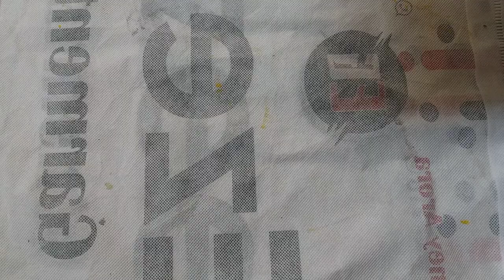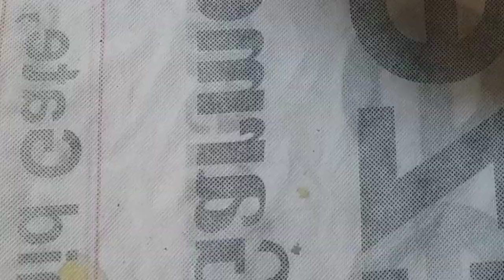DIY TATA ALTROZ - The Best Way To Make A Car Out Of Cardboard!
How to make tata altroz car from cardboard | How to make a car with cardboard without motor
how to make a car with cardboard without motor
how to make a tata altroz car from cardboard

how to make a tata altroz car from cardboard ad

88,888

how to make a tata altroz car from cardboard amazon

88,888

how to make a tata altroz car from cardboard box

88,888

how to make a tata altroz car from cardboard cutout

88,888

how to make a tata altroz car from cardboard connection

88,888

how to make a tata altroz car from cardboard car

88,888

how to make a tata altroz car from cardboard city

88,888

how to make a tata altroz car from cardboard color

88,888

how to make a tata altroz car from cardboard design

88,888

how to make a tata altroz car from cardboard drive

88,888

how to make a tata altroz car from cardboard easy

88,888

how to make a tata altroz car from cardboard edition

88,888

how to make a tata altroz car from cardboard engine

88,888

how to make a tata altroz car from cardboard factory

88,888

how to make a tata altroz car from cardboard fast

88,888

how to make a tata altroz car from cardboard fire

88,888

how to make a tata altroz car from cardboard gangsters

88,888

how to make a tata altroz car from cardboard game

88,888

how to make a tata altroz car from cardboard glue

88,888

how to make a tata altroz car from cardboard guy

88,888

how to make a tata altroz car from cardboard garage

88,888

how to make a tata altroz car from cardboard house

88,888

how to make a tata altroz car from cardboard heroes

88,888

how to make a tata altroz car from cardboard hand

88,888

how to make a tata altroz car from cardboard hobby

88,888

how to make a tata altroz car from cardboard instructions

88,888

how to make a tata altroz car from cardboard inside

88,888

how to make a tata altroz car from cardboard inventory

88,888

how to make a tata altroz car from cardboard job

88,888

tata altroz car mod bussid

88,888

tata altroz car key battery

88,888

tata altroz car me bluetooth kaise connect kare

88,888

best car cover for tata altroz

88,888

tata altroz battery car

88,888

tata altroz black car

88,888

blaupunkt car stereo tata altroz

88,888

tata altroz car crash test

88,888

tata altroz car cover

88,888

tata altroz car colours

88,888

tata altroz car charger

88,888

tata altroz car csd price

88,888

tata altroz car cng

88,888

tata altroz car cover price

88,888

tata altroz car cover with antenna

88,888

tata altroz car cover original

88,888

tata altroz car cover with antenna pocket

88,888

tata altroz cng car

88,888

tata altroz car white colour

88,888

tata altroz connected car features

88,888

tata altroz concept car

88,888

tata altroz car kaise chalayen

88,888

tata altroz car red colour

88,888

tata altroz car delivery

88,888

tata altroz car drawing

88,888

tata altroz car dark edition

88,888

tata altroz car director

88,888

tata altroz car diesel

88,888

tata altroz car duniya

88,888

tata altroz car dimensions

88,888

tata altroz car diesel price

88,888

tata altroz car diesel mileage

88,888

tata altroz car demo

88,888

how to drive tata altroz car

88,888

tata altroz team car delight

88,888

tata altroz second hand car delhi

88,888

tata altroz diesel car mileage

88,888

tata altroz diesel car

88,888

taking delivery of my new car tata altroz

88,888

tata altroz dark edition namaste car

88,888

tata altroz diesel car price

88,888

tata altroz car engine

88,888

tata altroz car emi

88,888

tata altroz car exchange offer

88,888

tata altroz electric car

88,888

tata altroz electric car malayalam review

88,888

tata altroz electric car tamil

88,888

tata altroz electric car telugu

88,888

tata altroz auto expo

88,888

tata altroz electric car kannada

88,888

tata altroz ev auto expo 2020

88,888

tata altroz car features

88,888

tata altroz car future

88,888

tata altroz car factory

88,888

tata altroz auto folding mirrors

88,888

tata altroz used car for sale

88,888

car accessories for tata altroz

88,888

car cover for tata altroz

88,888

tata altroz car guru

88,888

tata altroz car game

88,888

tata altroz car grey colour

88,888

tata altroz car ground clearance

88,888

tata altroz car ground clearance kitna hai

88,888

tata altroz auto gear

88,888

tata car altroz gadi

88,888

 Load More100/259

   259
Diy tata altrozDiy tata carHow to make a cardboard carCarsHow to make a tata nexon car with cardboardHow to make a tata truck with cardboard boxesTata altroz cardboard carcarscars 3cars for kidshow to make a tata carhow to make a tata hexa car from cardboarddiy rc carhow to make a tata safari car with cardboardhow to make rc cartata motors